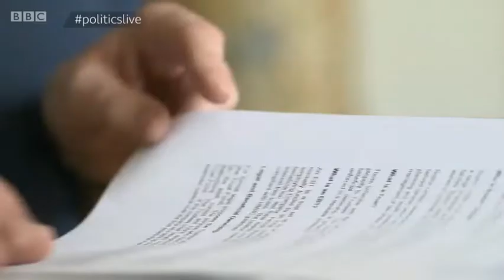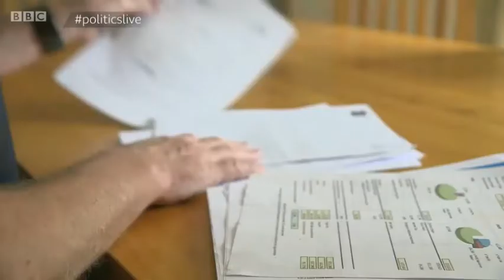BBC PoliticsLive on LC, 15 May 2019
Tory

The Loan Charge and what it does to victims was featured on BBC Politics Live on 15/05/2019. This is how BBC described the show:

*** Loan charge 'left me with a sense of dread' ***
The government has closed a tax loophole and applied retrospective charges on freelancers, with some getting unexpected tax bills of up to tens of thousands dating back to 1999.

The Loan Charge has affected people from a range of professions - IT contractors, oil and gas workers, locum doctors, social workers and nurses – who took advice from accountants, recruitment firms and tax advisers.

But the government is not backing down, despite opposition from some MPs including Conservative MP Ross Thomson who spoke to Politics Live’s John Owen, along with some of those who say they cannot afford the bills.

If you are a victim of the Loan Charge, please don't suffer in silence, help is at hand - visit the Loan Charge Action Group here:

***If you feel that you are unable to cope, text ‘LCAG HELP’ to 81025 and a member of our team will call you back***